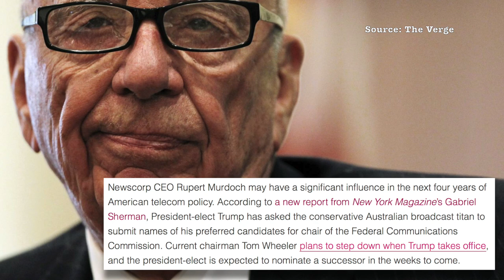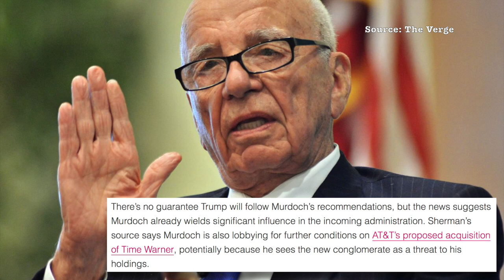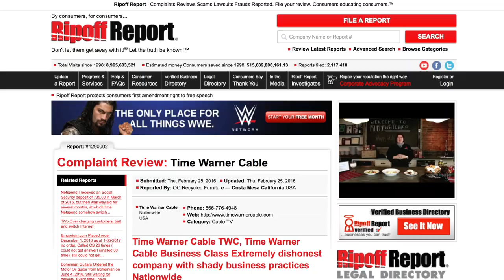Trump & Rupert Murdoch Team Up to Kill the Internet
Donald Trump is reportedly seeking recommendations as to who should be the next FCC Chair from right-wing billionaire Rupert Murdoch. Murdoch is against net neutrality, as is Donald Trump, and together their FCC Chair choice will surely attempt to kill the internet by gutting the FCC's current regulations which mandate net neutrality.